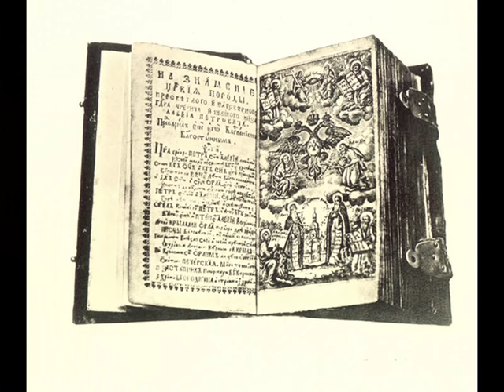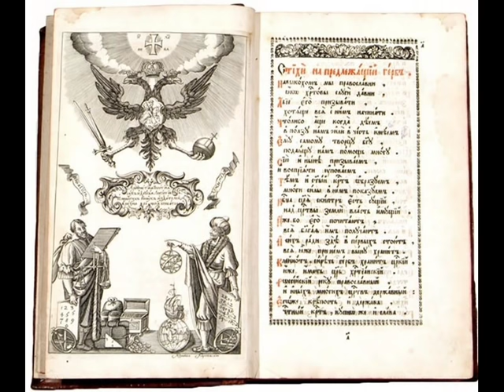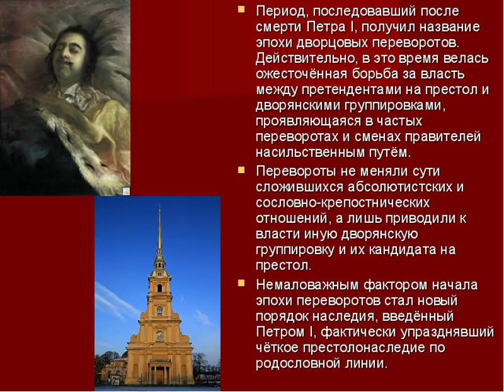Петр Первый - смерть императора !!!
В отечественной историографии нет единого мнения по поводу смерти Петра 1 , глазами современника Павел Доброхотов анализирует события последних лет жизни Петра 1 и пытается найти ответ , кому была выгодна смерть императора.